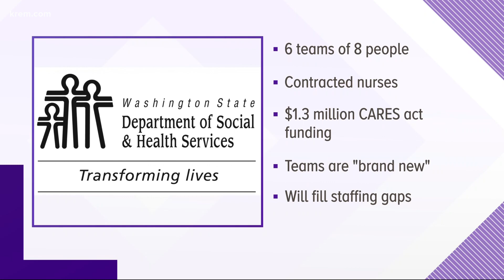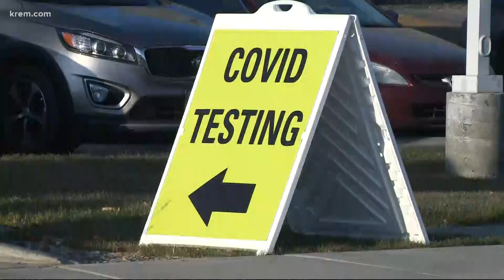DSHS to deploy 'Rapid Response' nursing teams to long-term care facilities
Spokane County is one of the areas set to receive help from the nursing teams as coronavirus cases continue to affect long-term care facilities.